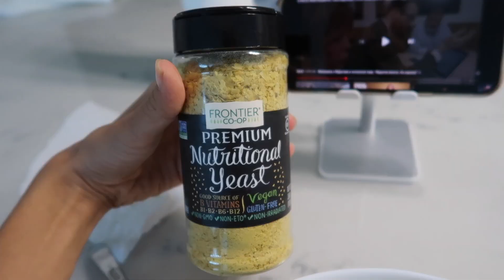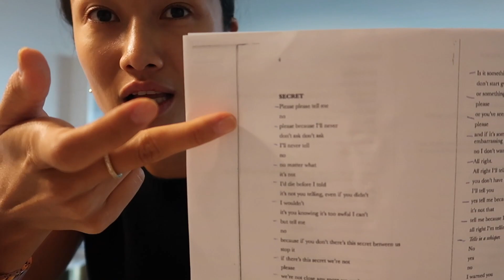VLOG 257 - СОБЫТИЕ, КОТОРОЕ ИЗМЕНИТ МОЮ ЖИЗНЬ НАВСЕГДА